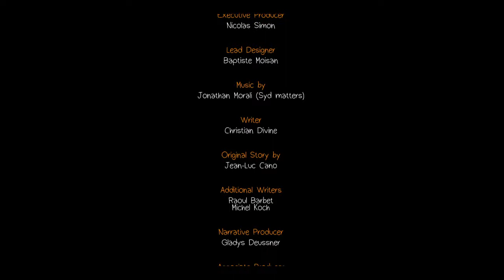【実況】誘拐して何するつもりだ！【LIFE IS STRANGE】